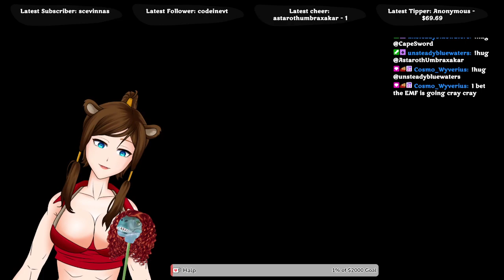❤️‍🔥🦦I like to play spooky gamesh. You like Ghost games on the Wire in Tokyo?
Don't you hate when sometimes spirits in Tokyo?!